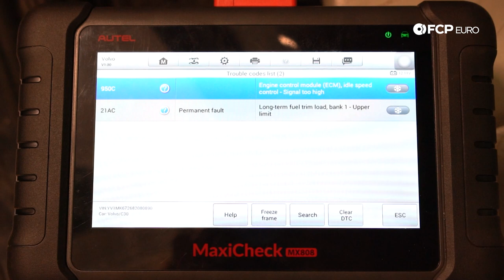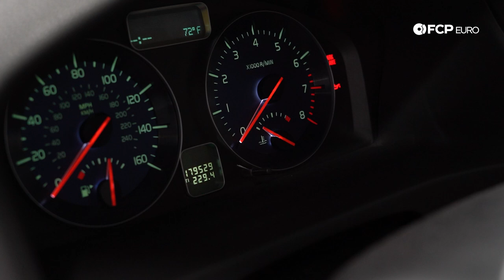How To Replace A Volvo Oil Filter Housing & PCV - Volvo P1 Platform - Volvo S40, V50, C30, & C70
►The PCV system is an integral part of any engine's performance and longevity. On the Volvo C30 and many others, the PCV system is built into the oil filter housing, and when it fails, it causes the crankcase vacuum to over pressurize. This can cause the engine seals to fail, resulting in loss of oil, oil pressure, and ultimately damaging the internals of the engine.

When the PCV systems fails, you will hear a whistling noise, see oil leaking from the camshaft seals, and notice that there is unusual suction on the oil fill cap. If you are experiencing any of these symptoms, it is imperative that you replace the oil filter housing before any serious damage occurs.

Nate Vincent is back, this time in the shop, with another DIY showing you how to install a new PCV valve and oil filter housing in his own 2009 Volvo C30.

This Kit Fits the Following:
Volvo S40
2004 Volvo S40 i 2.4L L5 PCV Valve Oil Trap Kit
2004 Volvo S40 T5 2.5L L5 PCV Valve Oil Trap Kit
2005 Volvo S40 PCV Valve Oil Trap Kit
2006 Volvo S40 PCV Valve Oil Trap Kit
2007 Volvo S40 PCV Valve Oil Trap Kit
2008 Volvo S40 PCV Valve Oil Trap Kit
2009 Volvo S40 PCV Valve Oil Trap Kit
2010 Volvo S40 PCV Valve Oil Trap Kit
2011 Volvo S40 PCV Valve Oil Trap Kit
Volvo V50
2005 Volvo V50 PCV Valve Oil Trap Kit
2006 Volvo V50 PCV Valve Oil Trap Kit
2007 Volvo V50 PCV Valve Oil Trap Kit
2008 Volvo V50 PCV Valve Oil Trap Kit
2009 Volvo V50 PCV Valve Oil Trap Kit
2010 Volvo V50 PCV Valve Oil Trap Kit
2011 Volvo V50 PCV Valve Oil Trap Kit
Volvo C70
2006 Volvo C70 PCV Valve Oil Trap Kit
2007 Volvo C70 PCV Valve Oil Trap Kit
2008 Volvo C70 PCV Valve Oil Trap Kit
2009 Volvo C70 PCV Valve Oil Trap Kit
2010 Volvo C70 PCV Valve Oil Trap Kit
2011 Volvo C70 PCV Valve Oil Trap Kit
2012 Volvo C70 PCV Valve Oil Trap Kit
2013 Volvo C70 PCV Valve Oil Trap Kit
Volvo C30
2008 Volvo C30 PCV Valve Oil Trap Kit
2009 Volvo C30 PCV Valve Oil Trap Kit
2010 Volvo C30 PCV Valve Oil Trap Kit
2011 Volvo C30 PCV Valve Oil Trap Kit
2012 Volvo C30 PCV Valve Oil Trap Kit
2013 Volvo C30 PCV Valve Oil Trap Kit
Volvo S60
2012 Volvo S60 T5 PCV Valve Oil Trap Kit
2013 Volvo S60 T5 PCV Valve Oil Trap Kit
2014 Volvo S60 T5 PCV Valve Oil Trap Kit
2015 Volvo S60 2.5L L5 PCV Valve Oil Trap Kit
2016 Volvo S60 2.5L L5 PCV Valve Oil Trap Kit
Volvo V60
2015 Volvo V60 2.5L L5 PCV Valve Oil Trap Kit
Volvo XC60
2015 Volvo XC60 2.5L L5 PCV Valve Oil Trap Kit
2016 Volvo XC60 2.5L L5 PCV Valve Oil Trap Kit
2015 Volvo V60 Cross Country PCV Valve Oil Trap Kit
2016 Volvo V60 Cross Country PCV Valve Oil Trap Kit
Volvo XC70
2016 Volvo XC70 2.5L L5 PCV Valve Oil Trap Kit